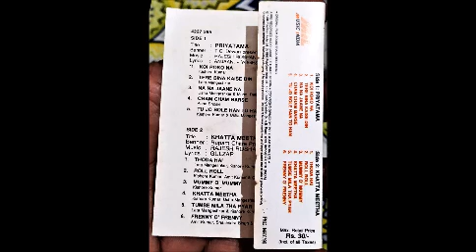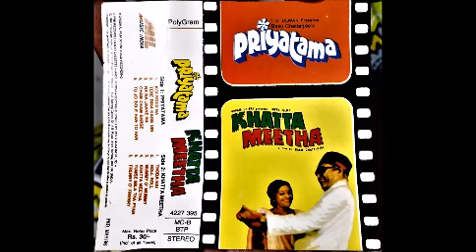All songs from Khatta Meetha Music by Rajesh Roshan Lyrics by Gulzar